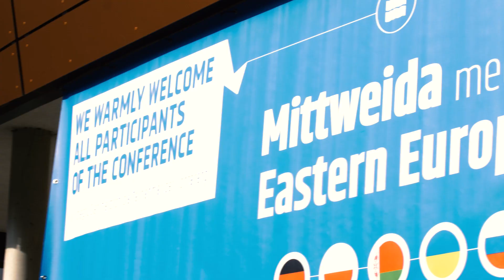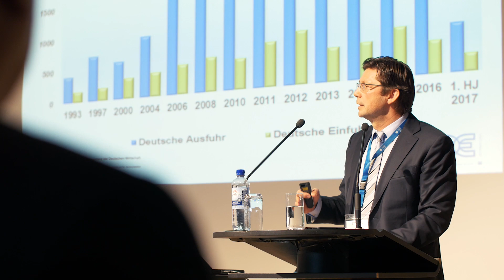1. Deutsch-Belarussisches-Wirtschaftsforum Mittweida 2017